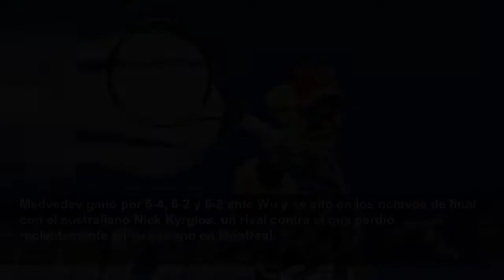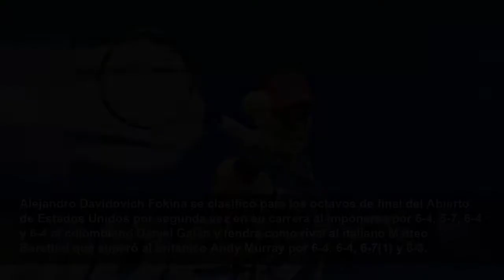Serena Williams se despide con una última lección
TENIS ABIERTO EEUU...
Agencia EFE
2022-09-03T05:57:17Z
Nueva York (EE.UU.), 2 sep (EFE).- La estadounidense Serena Williams se despidió este viernes del Abierto de Estados Unidos, en el que puede ser el partido que pone el punto final a su carrera, pero, si así fuese, lo hizo ofreciendo una última lección de carácter y compromiso, batallando durante más de tres horas contra la australiana Ajla Tomljanovic.
Williams, de 40 años, anuló cinco bolas de partido antes de rendirse ante Tomljanovic en la tercera ronda y lo hizo en un pista Arthur Ashe repleta de espectadores, que tras empujarle en cada punto, le despidió por todo lo alto.
La leyenda estadounidense aseguró en una reciente entrevista que está preparada para dejar el tenis y sugirió que esto pasaría después de este Abierto de Estados Unidos.
"No creo, pero nunca se sabe. No lo sé", afirmó Serena Williams en su emotiva entrevista a pie de campo, tras perder por 7-5, 6-7(4) y 6-1 ante la australiana Ajla Tomljanovic.
Minutos después, en rueda de prensa, mantuvo abierta una pequeña posibilidad de que se replantee su decisión.
"No sé, no estoy pensando en eso (si su retirada es definitiva). Siempre me ha encantado Australia", afirmó sonriendo.
Su derrota ha provocado una lluvia de muestras de agradecimiento por su legado dentro y fuera de la pista, con la exprimera dama Michelle Obama, la extenista Billie Jean King, la futbolista Alex Morgan o el golfista Tiger Woods que publicaron sentidos mensajes en sus redes sociales.
El torneo femenino vio además los triunfos de la estadounidense Coco Gauff, ganadora ante su compatriota Madison Keys, y la tunecina Ons Jabeur, quien doblegó a la también estadounidense Shelby Rogers.
MEDVEDEV ENCADENA SU DÉCIMA VICTORIA EN NY
En el circuito masculino, el ruso Daniil Medvedev, número uno del mundo y vigente campeón, celebró su décima victoria consecutiva en Flushing Meadows al imponerse con autoridad al chino Yibing Wu, número 174 del mundo.
Medvedev ganó por 6-4, 6-2 y 6-2 ante Wu y se citó en los octavos de final con el australiano Nick Kyrgios, un rival contra el que perdió recientemente en su estreno en Montreal.
Mirará con atención ese partido el español Pablo Carreño, quien se clasificó para los octavos de final con un gran choque contra el australiano Alex De Miñaur.
CARREÑO Y DAVIDOVICH TAMBIÉN AVANZAN
Carreño triunfó por 6-1, 6-1, 3-6 y 7-6(5) ante De Miñaur en el segundo enfrentamiento con el australiano, al que ya le había ganado en el Roland Garros de 2019.
El jugador español, número 15 del ránking mundial, triunfó con autoridad y se enfrentará en los octavos al ruso Karen Kachanov, en un torneo del que fue semifinalista en 2017 y en 2020.
Alejandro Davidovich Fokina se clasificó para los octavos de final del Abierto de Estados Unidos por segunda vez en su carrera al imponerse por 6-4, 5-7, 6-4 y 6-4 al colombiano Daniel Galán y tendrá como rival al italiano Matteo Berettini que superó al británico Andy Murray por 6-4, 6-4, 6-7(1) y 6-3.
Davidovich ya había alcanzado los octavos de final de Nueva York en 2020, cuando perdió ante el alemán Alexander Zverev, a la postre finalista.
El jugador español, número 39 del ránking mundial y finalista este año en el Masters 1.000 de Montecarlo, necesitó tres horas y quince minutos para doblegar a Galán, que llegaba a esta ronda tras imponerse el pasado lunes al griego Stefanos Tsitsipas, número cinco del mundo.
Este sábado marcará el regreso a la pista de los españoles Rafa Nadal, Carlos Alcaraz y Garbiñe Muguruza, quienes juegan la tercera ronda contra el francés Richard Gasquet, el estadounidense Jenson Brooksby y la checa Petra Kvitova, respectivamente.